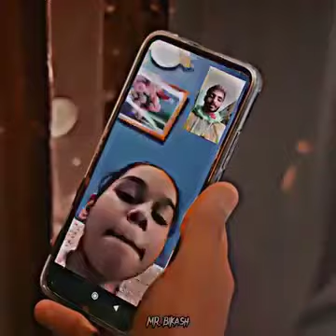gorakhpurnews religion emotional emotionalstatus